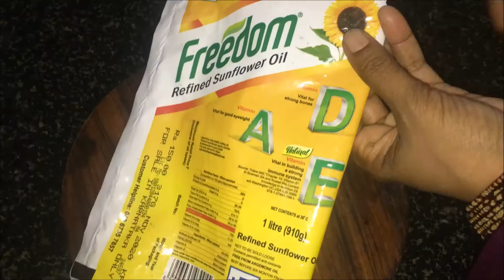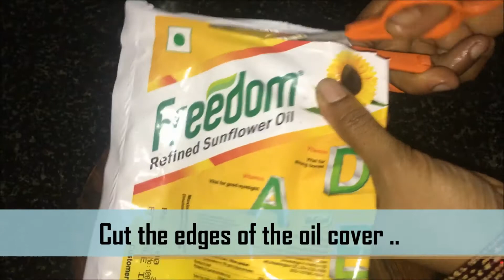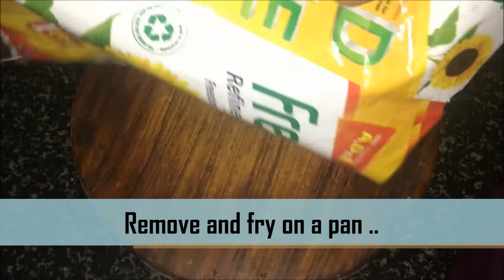Coconut Puran Poli | Kayi Holige | Sweet Recipes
Quick & Easy way of making Coconut Puran Poli at home !